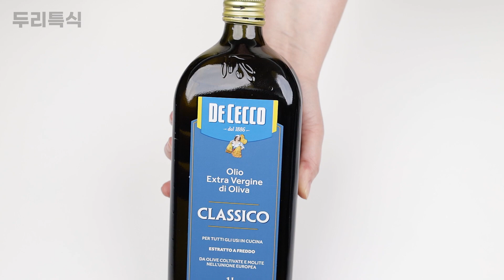바지락술찜에는 막걸리를 넣으세요. 한국인의 입맛에 딱 맞습니다.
재료
바지락 500 g
막걸리 3/4 컵
마늘 1 큰술
올리브유
페페론치노
버터
쪽파